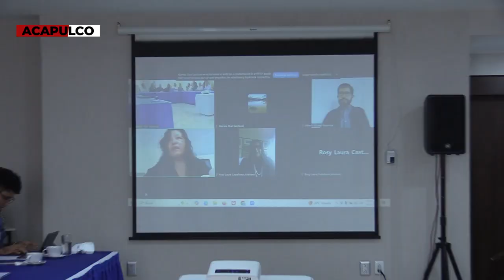RTGnoticias | Guerrero, segundo lugar en muerte de periodistas: REDAL UAGro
Guerrero ocupa el segundo lugar en violencia contra periodistas, según el Observatorio de violencias de la Red Latinoamericana de Estudios Subnacionales y la Universidad Autónoma de Guerrero.